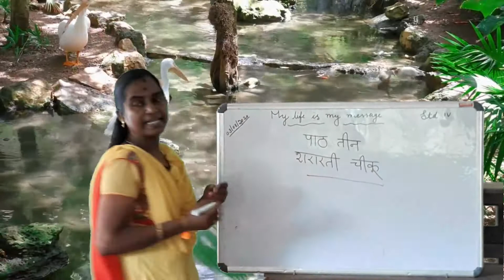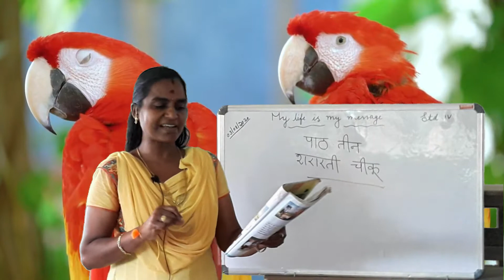HINDI FOR IV